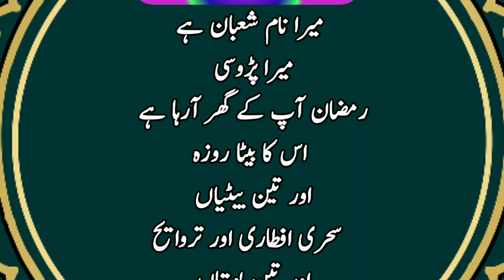Aaj ki achi baat!رمضان اور شعبان! Introduction to Ramzan! Happy Ramzan! Amdaa Ramzan!Ramzan prayers!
# HappyRamzan
# AmdaaRamzan
# adaballtype